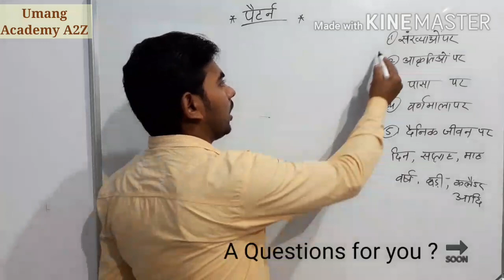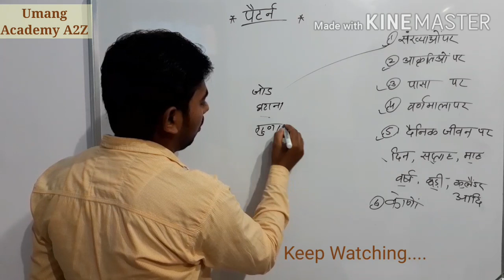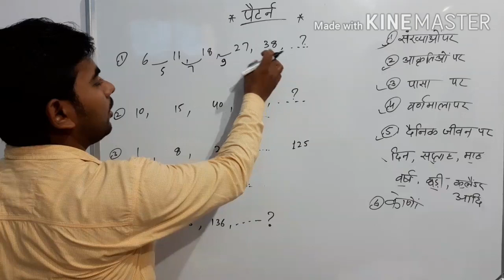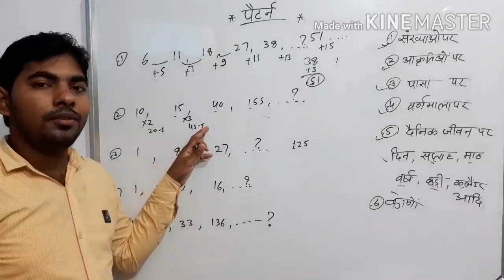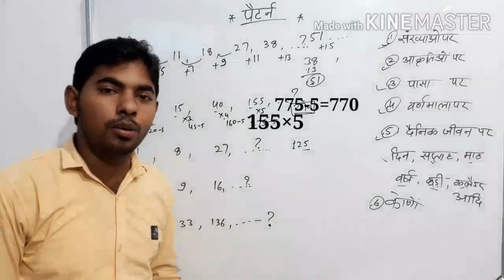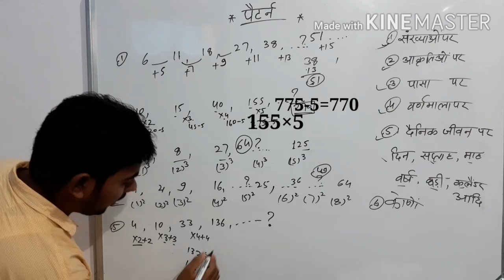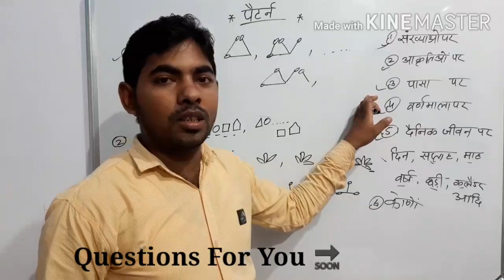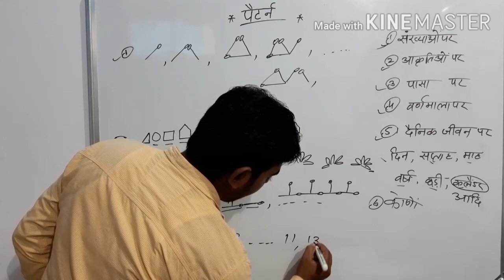पैटर्न-संख्याओं से संबंधित पैटर्न को समझ आगे बढ़ाना, पैटर्न तैयार कर उसका संक्रियाओं के आधार पर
संख्याओं से संबंधित पैटर्न को समझ आगे बढ़ाना, पैटर्न तैयार कर उसका संक्रियाओं के आधार पर सामान्यीकरण, त्रिभुजीय  संख्याओं तथा वर्ग संख्याओं के पैटर्न पहचानना।
संख्याओं पर आधारित पैटर्न
आकृतियों पर आधारित पैटर्न
गणित पैडागोजी